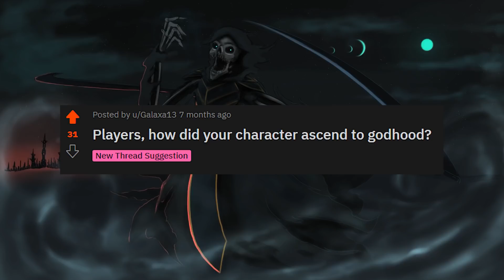D&D Players, How did your character ascend to godhood? # 2